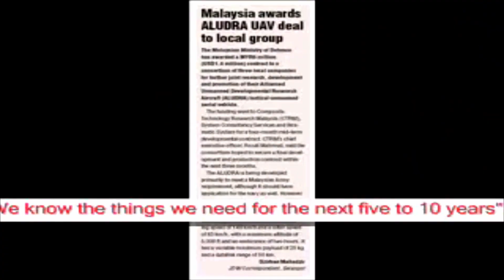اكثر من 10 جيوش في مود حروب ماليزيا للجنرال زيرو جنرالات واسلحة وتصاميم جديدة بالكامل حصريا +التحميل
رابط تحميل المود كامل مع اللعبة فقط فك الضغط والعب  مباشر وسريع

لا تنسونا من دعمكم بأشتراك للقناة وشكرا جزيلا